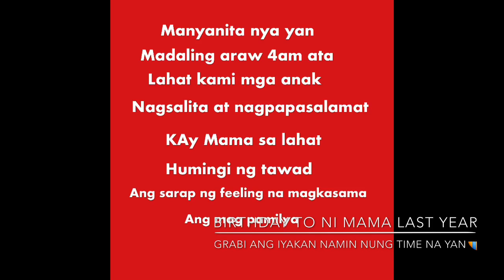How I Badly Missed My Parents😭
I❤️U/Mama/Papa